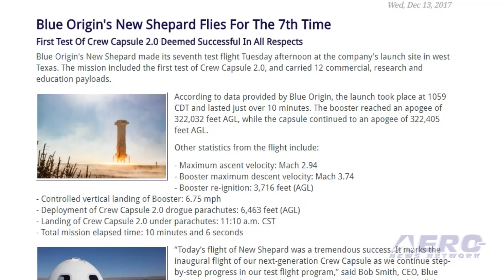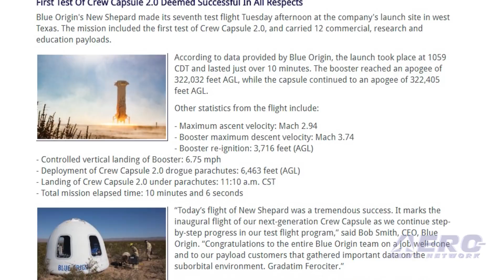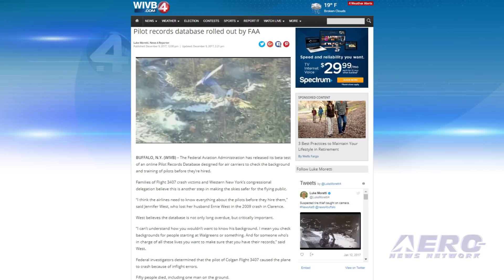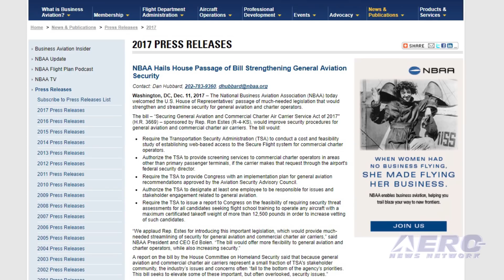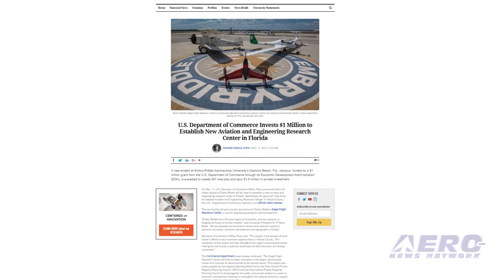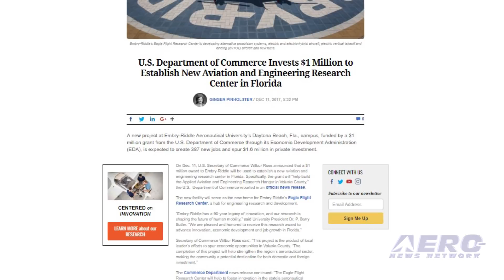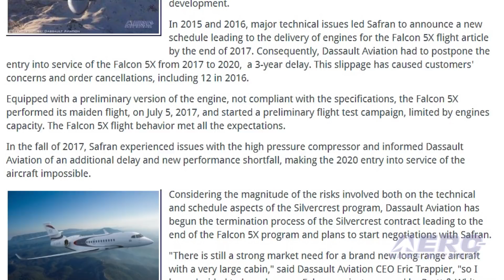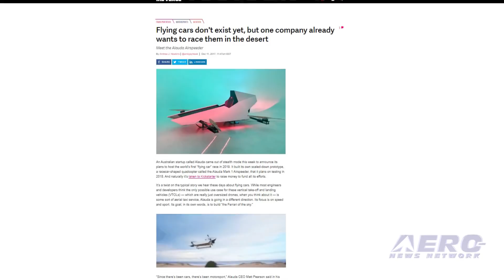Airborne 12.15.17: New Shepard Flies Again, Falcon 5X Cancelled, Flying Car Race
Also: Online Pilot Records Database, GA Security Bill, $1M 4 ERAU, Blades Aerobatic Team

Blue Origin's New Shepard made its seventh test flight Tuesday afternoon at the company's launch site in west Texas. The mission included the first test of Crew Capsule 2.0, and carried 12 commercial, research and education payloads. According to data provided by Blue Origin, the launch took place at 1059 CDT and lasted just over 10 minutes. The booster reached an apogee of 322,032 feet AGL, while the capsule continued to an apogee of 322,405 feet AGL. Dassault Aviation has initiated the termination process of the Silvercrest contract leading to the end of the Falcon 5X program, and announces the launch of a new Falcon program with an entry into service in 2022. The delivery of compliant Silvercrest engines was originally planned for the end of 2013 in accordance with the Falcon 5X flight test schedule. But Safran was plagued with recurrent technical issues during development. What might you get if you crossed a Formula One race car with a racing quadcopter? Apparently, it would be the Alauda Airspeeder Mark I, which an Australian company hopes to have racing next summer. The concept has been under development in tight secrecy for two years. Now, the concept is ready for crowdfunding, and a presence has been established on Kickstarter. The Alauda MKI is the first iteration of Airspeeder made by Alauda. All this -- and MORE in today's episode of Airborne!!!

Airborne 12.15.17 is chock full of info in this Daily News Episode, Friday, December 15th, 2017... Presented by Aero-TV veteran videographer and Airborne Hosts Brianne Cross, Christopher Odom, and Laura Hutson, and is supported by ANN CEO/Editor-In-Chief Jim Campbell, Chief Videographer Nathan Cremisino, and Aero-Journalist Tom Patton, this episode covers:

Blue Origin's New Shepard Flies For The 7th Time
Dassault Ends Falcon 5X Program
Australian Company Wants To Host The World's First Flying Car Race
FAA Releases Beta Test Of Online Pilot Records Database
NBAA Hails House Passage Of Bill Strengthening General Aviation Security
U.S. Department Of Commerce Invests $1 Million At ERAU
Blades Aerobatic Team Bids Farewell To 'Blade 4'